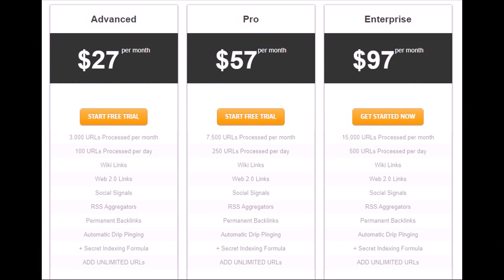backlink code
250,000+ Twitter Users
100% Cloud Based
Google Safe
30 Day Money Back Guarantee